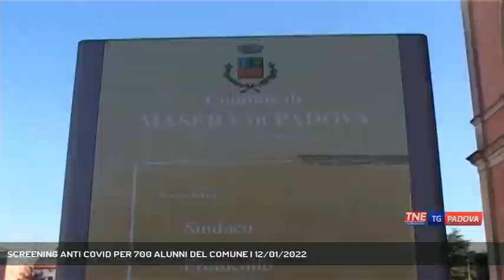SCREENING ANTI COVID PER 700 ALUNNI DEL COMUNE | 12/01/2022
TG Padova Sera 12/01/2022 - MASERA' DI PADOVA - Al via domani una serie di controlli anti Covid sugli studenti delle scuole dell'obbligo di Maserà in provincia di Padova, un'iniziativa voluta dal comune in collaborazione con i volontari di Croce Rossa... || Screening anti covid domani per 700 alunni delle scuole dell'obbligo di Maserà in provincia di Padova, il sindaco Gabriele Volponi, con l'aiuto dei volontari locali di Croce Rossa ha organizzato i test rapidi volontari agli alunni residenti nel comune. Un impegno economico che sarà a carico della municipalità, un modo per garantire la sicurezza nelle aule scolastiche. E' la prima volta, non si esclude che possa ripetersi. - Intervistati GABRIELE VOLPONI (Sindaco di Maserà) (Servizio di Francesco Rataj) - Segui Telenordest anche sul digitale terrestre! Visita il sito